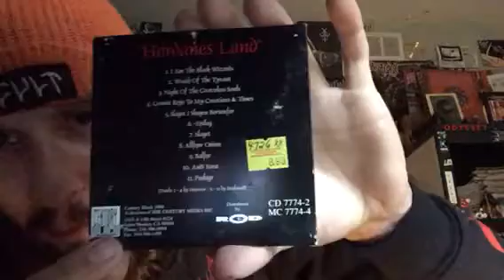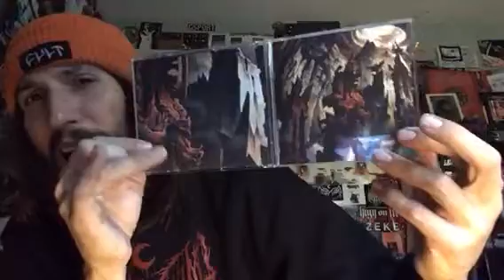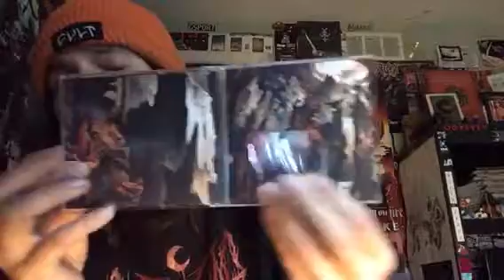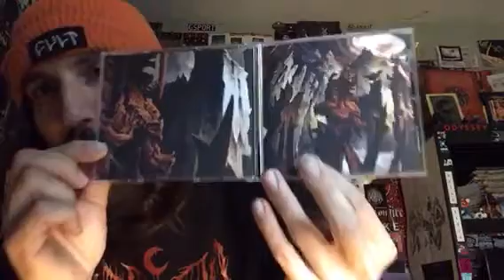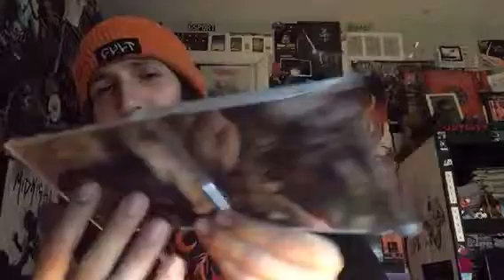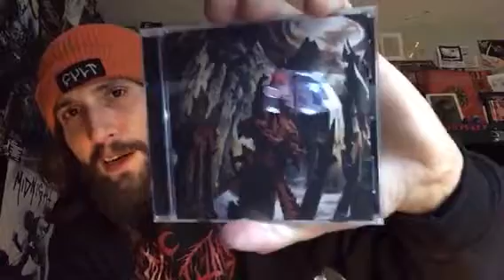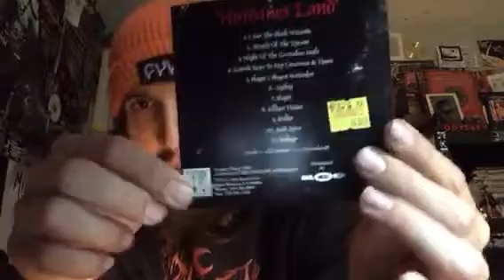Vital Vinyl Vlog: Aldebaran-Buried Beneath Aeons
Killer Funeral Doom from the Pacific Northwest! Recorded and mixed by Billy Anderson, also this beast comes with artwork done by Death Metal legend, Dan Seagrave!
This is some killer H.P Lovecraftian American Funeral Doom and I suck at pronouncing,"Aldebaran"... don't kill me! If you're into, Evoken,Bell Witch,Asunder, and Graves At Sea for example I think this release is right up your alley.
At 27+ minutes expect some droning passages of despair, heaviness and just good old fashioned Funeral Doom done right!